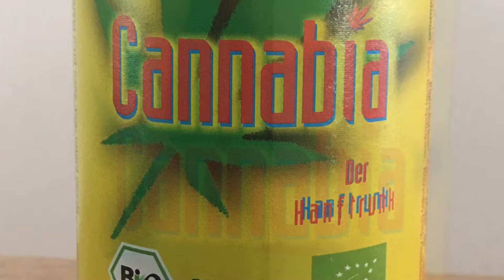Cannabia / カンナビア (Beer Review 810)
A review of Cannabia / カンナビア